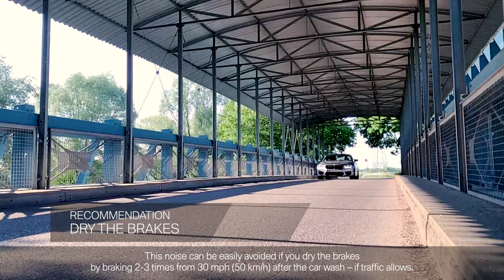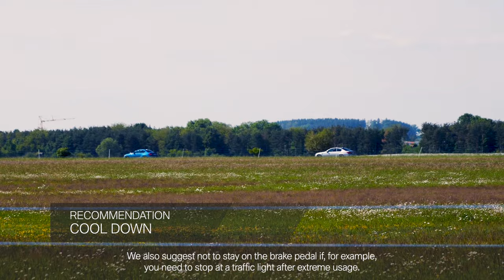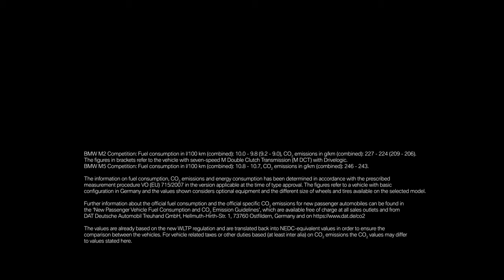How to use your High Performance Brake System - by BMW-M.com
We show you how to handle your high performance brake system: The M Compound brake and M Carbon ceramic brake are high performance braking systems designed for sporty, dynamic driving styles. In order to achieve the highest possible braking performance, noise may occasionally occur under special conditions due to the heavy-duty materials used. Die deutsche Version des Videos finden Sie